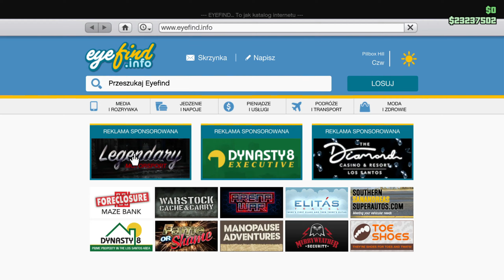POTĘŻNY DARMOWY BALLER *TYLKO PRZEZ OGRANICZONY CZAS* | GTA ONLINE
TEN FILM POKAZYJE DARMOWY POJAZD DODANY W TYM TYGODNIU Z OKAZJI SWIĄT W GTA ONLINE SAMOCHOD JEST DOSTEPNY PRZEZ OGRANICZONY CZAS WIDEO W 2K 1440P/60FPS

Jeśli się podobało to zostaw suba i łapkę w górę ;)